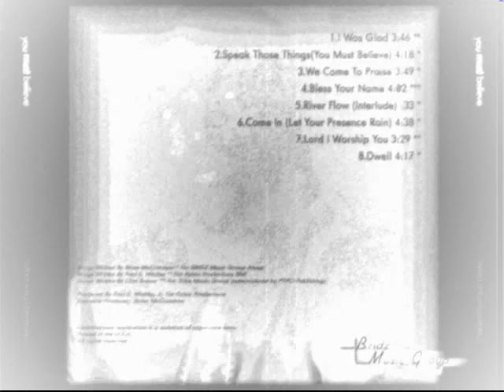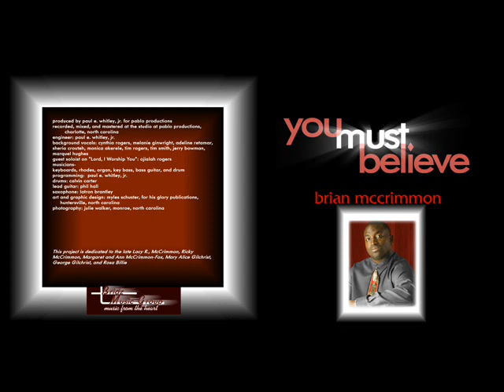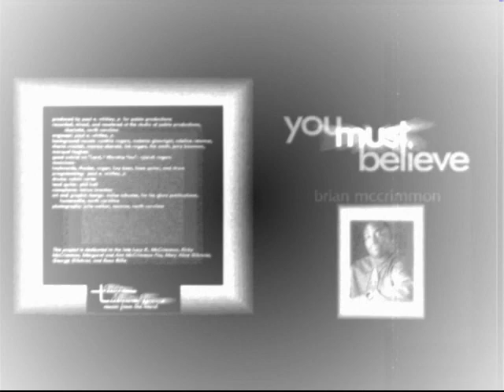Brian McCrimmon (run on) featuring Monica Akerele (audio)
This song was written and recorded by Brian Mccrimmon in 1999. Never released! Produced by Brian Mccrimmon, co produced by Grammy Award winning Cedric Thompson. ...